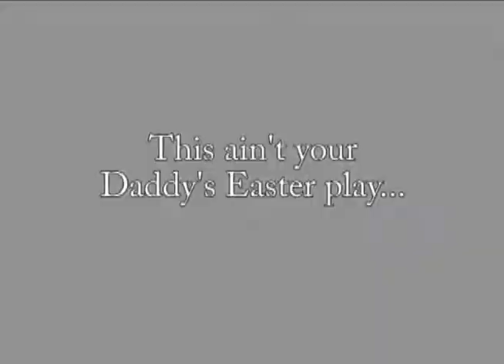JESSE: "THE MODERN DAY EASTER PROMO"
Calvary Christian Center's Theatrical Arts Minister and RoJoPIX Presents: JESSE. "A Modern Day Easter Story!"